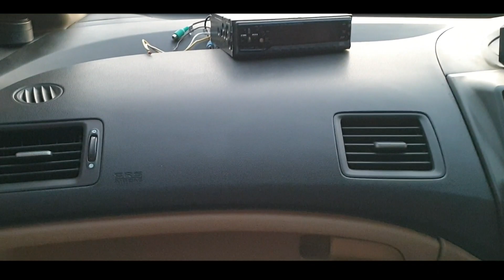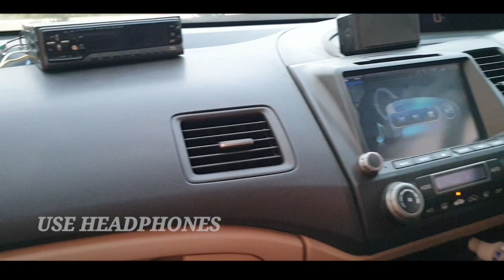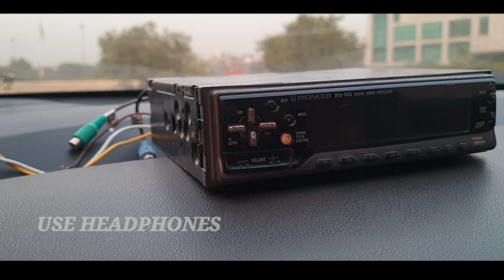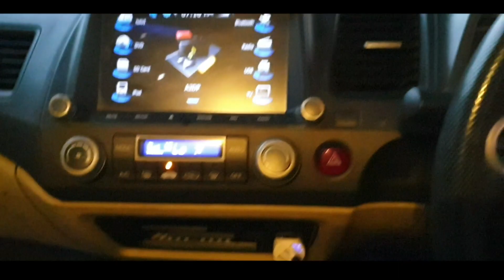Honda Civic Best Modification "The Black Bat" Theme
Creative Auto